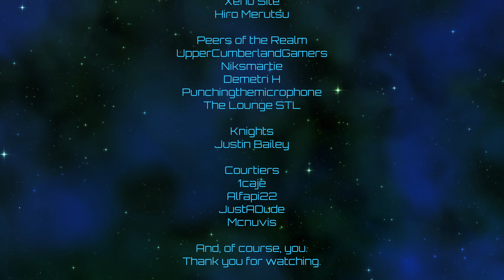Imperator: Rome | Judean Hegemony | Episode 65